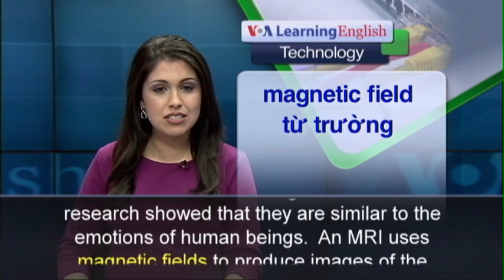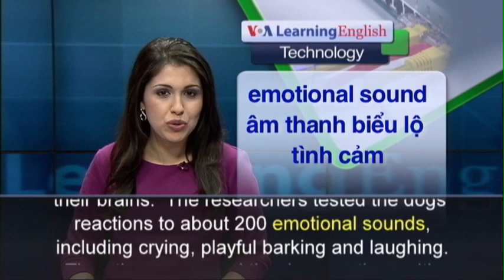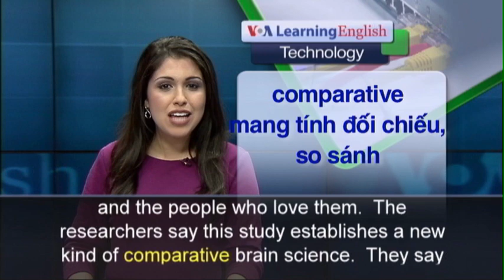Phát âm chuẩn cùng VOA - Anh ngữ đặc biệt: Dogs' brains (VOA-Tech)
Researchers in Hungary have now confirmed what many dog owners already knew: dogs, or canines, can understand our feelings.  Scientists used magnetic resonance imaging, or MRI, to learn about dog emotions.  The research showed that they are similar to the emotions of human beings.  An MRI uses magnetic fields to produce images of the inside of the body.  MRIs are painless and do not require the patient to be cut open.  However, the patient must remain still.  And the patient must be awake to record brain activity.  In the past, dogs have not been good MRI patients.  They are not usually calm in a laboratory.  But researchers at Hungary's ELTE University petted the animals and gave them food treats.  As a result, the scientists were able to capture images of the dogs' brains.  Researchers trained 11 dogs to stay completely still while images were taken of their brains.  The researchers tested the dogs' reactions to about 200 emotional sounds, including crying, playful barking and laughing.  Then they compared the dog reactions with reactions from humans.  The researchers discovered that the reactions were similar.  These findings are not just important to dogs and the people who love them.  The researchers say this study establishes a new kind of comparative brain science.  They say it was not possible to measure the brain activity of a non-primate and a primate in a single experiment until now.  The Hungarian scientists say the study has a message for ordinary dog owners, too: treat your dogs as real friends.  Now, there is scientific proof that they do, in fact, understand what you are feeling.